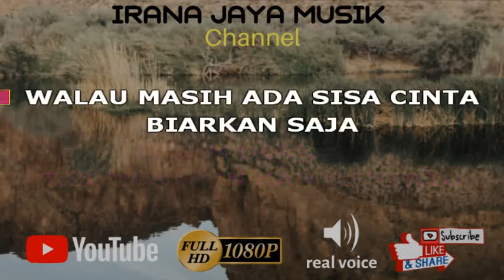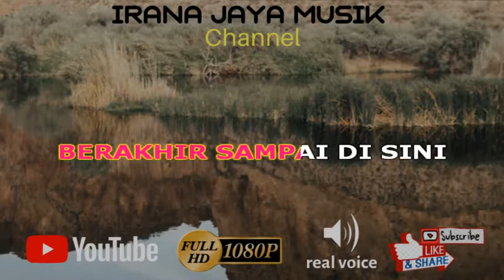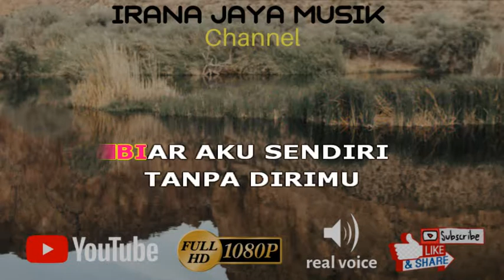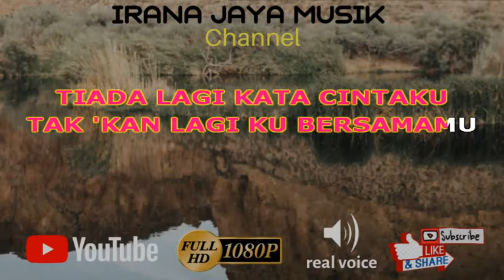TIADA LAGI, MAYANG SARI, KARAOKE HD+ LIRIK, TANPA VOCAL, By IRANA JAYA MUSIK malinau